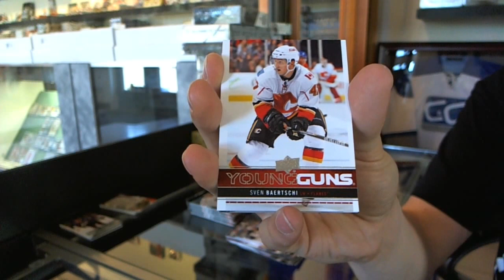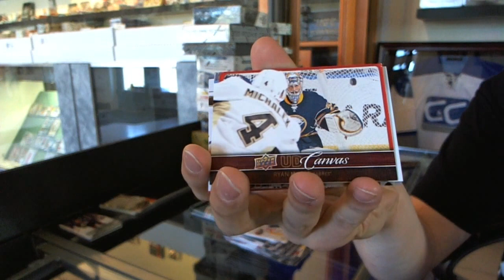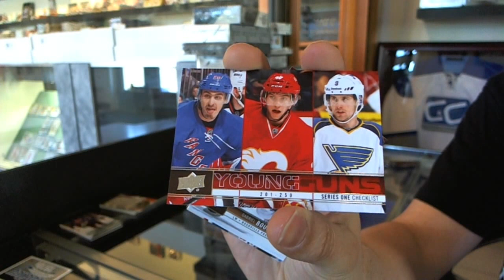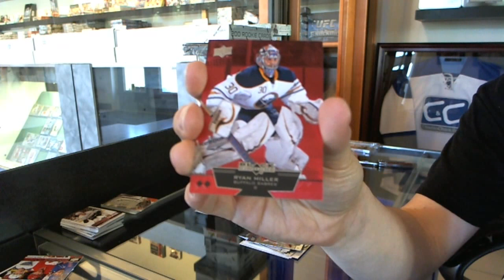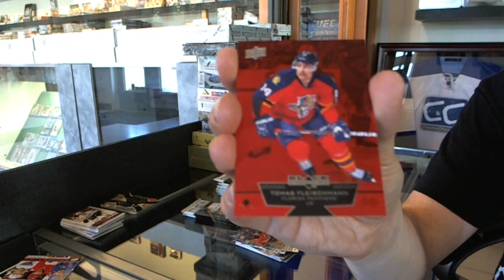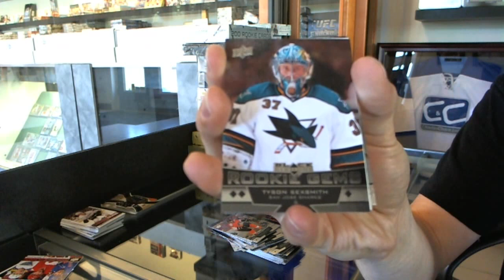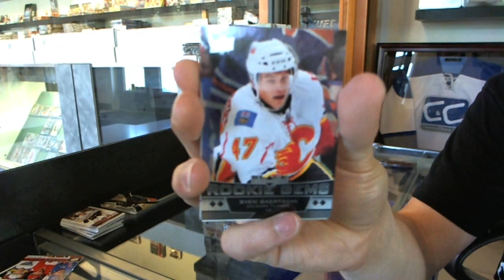12-13 UD Series 1 & 12-13 UD Black Diamond Hockey Box Breaks - C&C GB #2012-A